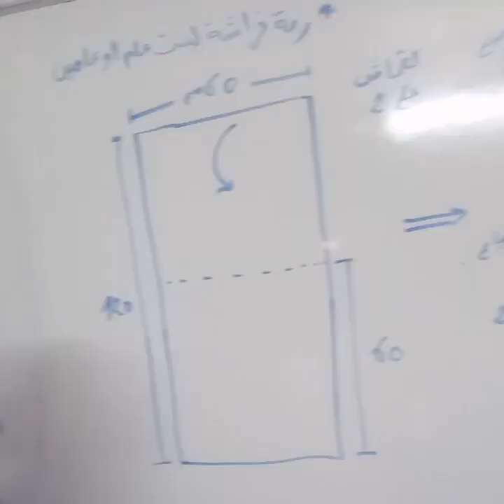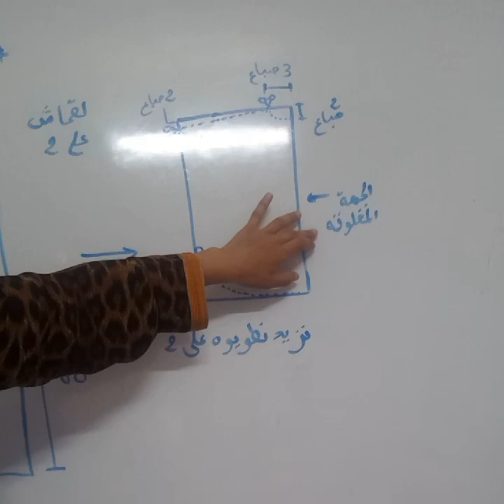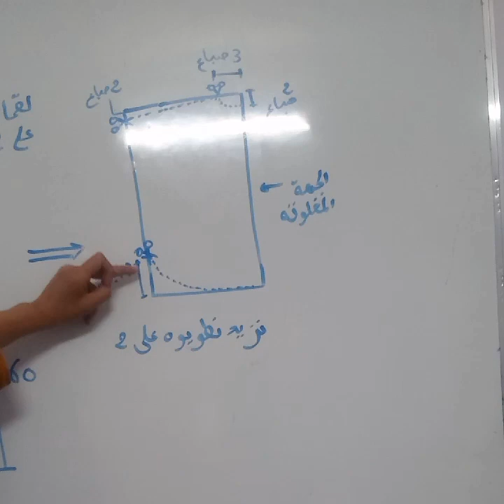ربة فراشة لبنت عام او عامين👭سهلة وبسيطة😍 بدون تكاليف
سلام حبيباتي المشتركات والزائرات الي نتمنى يشتركو معي فالقنات درس اليوم بسيط جدا في نصف ساعة تقدري اديريه ربة فراشة بكل بساطة ووضوح💖
نتمنى انكون افدتكم 💕ربي ايوفقكم لما هو جميل انشاء الله تحياتي أم رؤية